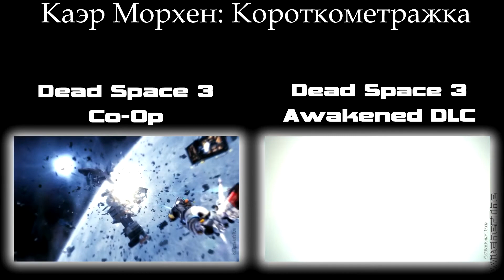God of War - Chains of Olympus HD #1 [Секс с QTE]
Второй этап комплексного прохождения игровой серии God of War. Игра вышла в 2008 году для PSP, а затем была переиздана на PS3. События игры разворачиваются за 10 лет до оригинального God of War.